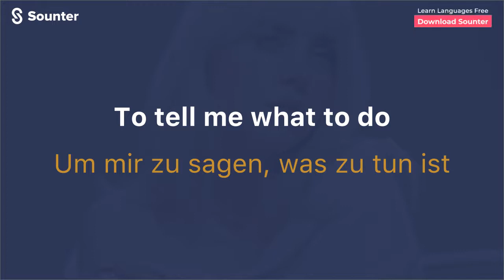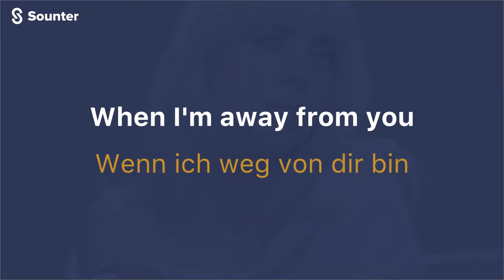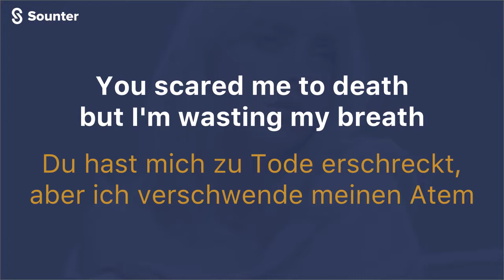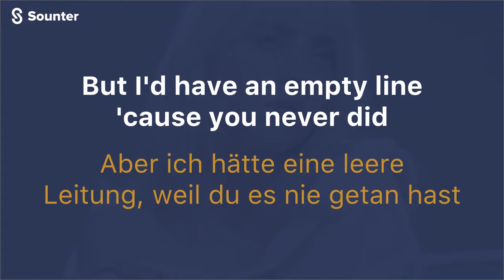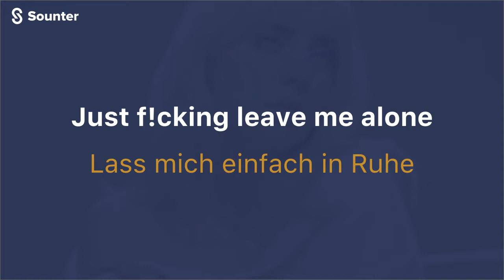Billie Eilish - Happier Than Ever. Übersetzung deutsch (German Lyrics)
Lädt die App kostenlos herunter und genießt andere Lieder. Download der Anwendung:
ANDROID Du hättest nie gedacht, dass es so einfach ist, eine Sprache zu lernen!